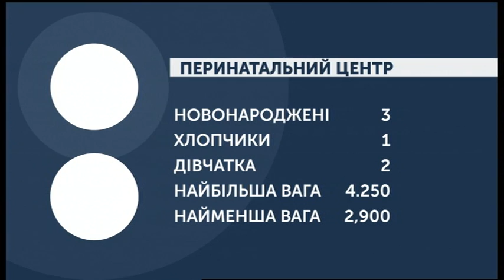03.02.2020. Новини. 08:30